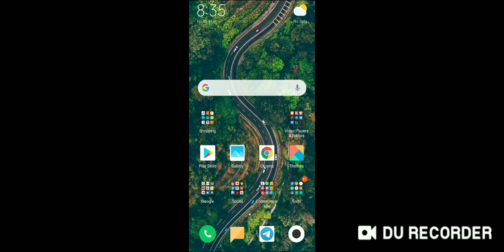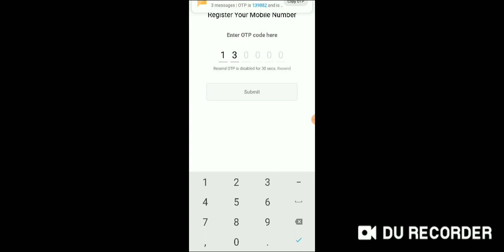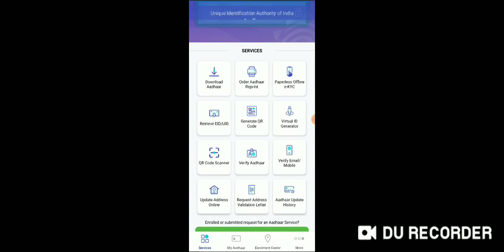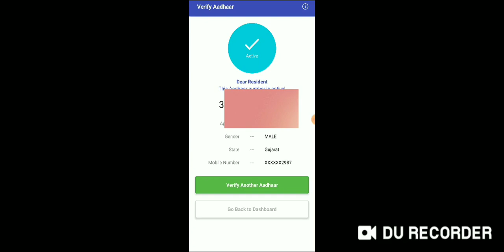How to check aadhar card details | આધાર કાર્ડ ચાલુ છે કે બંધ ચેક કરો | Gujarat updates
Gujarat updates

આધાર કાર્ડ ચાલુ છે કે બંધ ચેક કરો તમારા મોબાઈલ દ્વારા.

How to check aadhar card details.

Thanks.